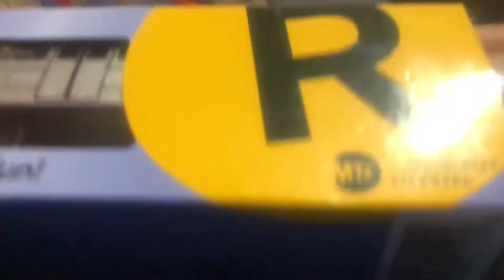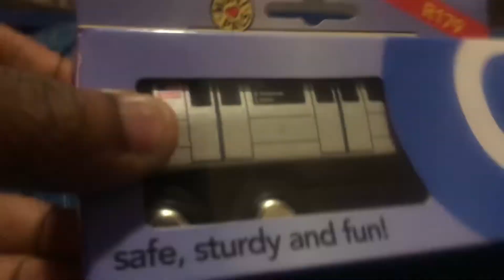Munipals R179 C, R160 R, R160 FX and New Flyer XE40 unboxing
next video I promise will be munipals layout #3